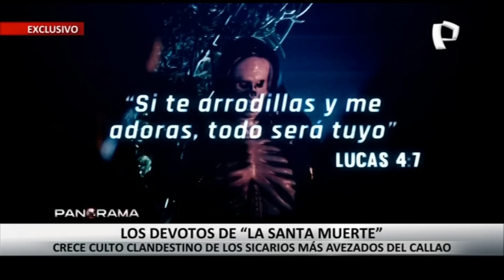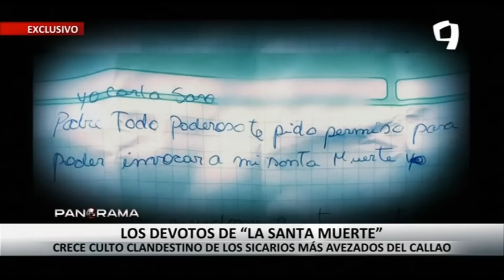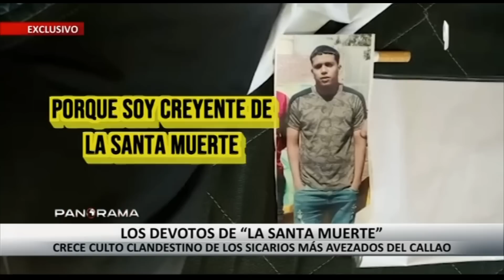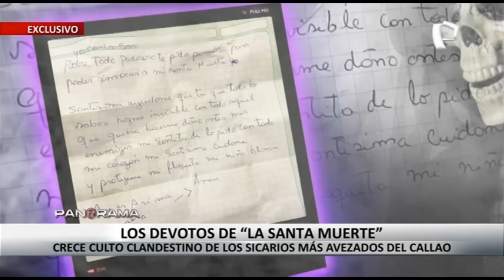¡Exclusivo! Devotos de la "Santa Muerte": culto clandestino de los sicarios más avezados del Callao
Los delincuentes más peligrosos del Callao se llenan de fe antes de cometer sus fechorías y crímenes y le rinden culto a la denominada "Santa Muerte" para que los proteja del peligro.

Se trata de una veneración casi obligatoria en el mundo del hampa que tiene lugar en cerros y cuevas donde casi nadie puede acceder. Es un acto de fe y respeto por la muerte que ya es una tradición.

Un ranqueado sicario narra cómo la "Santa Muerte" le salvó la vida hace tres años cuando fue atacado a balazos al interior de una barbería. Le cayeron dos disparos en la cabeza, pero increíblemente sobrevivió.

Por situaciones como estas, la fe y la creencia hacia la "Santa Muerte" ha ido en aumento en los últimos años. Incluso, los delincuentes arman altares con flores y velas y todo con el propósito de venerar a su virgen protectora.